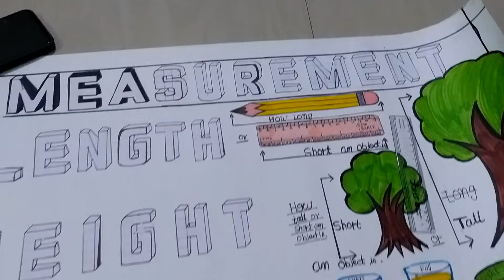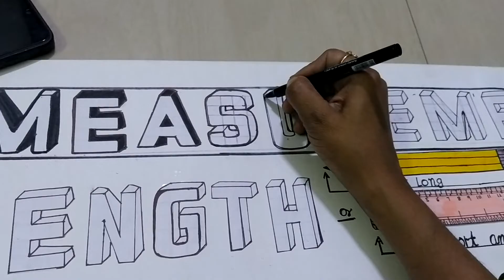to make a chart paper for school project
Antique drawing presents easy drawing for anyone specially for kids. Please get your drawing materials ready and enjoy the video. I can use only foam sheet and some Material it's very easy method to make a working model for science exhibition#model#workingmodel

class 5th science exhibition#water purification#water filteration#working model#working model
working model for class 5th
science exhibition

💥how to make water filtration working model class 5th

💥how to make a model of measurement class 2

  💥 how to draw opposite word file on chat paper

💥how to make kids cartoon homemade rakhi

💥how to draw Butterfly with help hand and craft idea

💥how to draw honey bee with form sheet